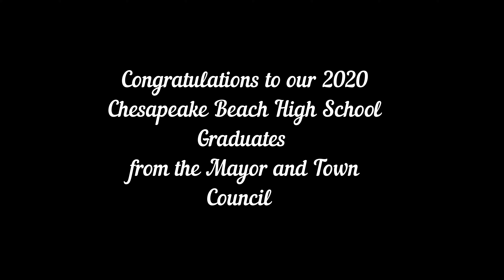2020 Chesapeake Beach Graduates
The Mayor and Town Council commend the 2020 Graduates of Chesapeake Beach.